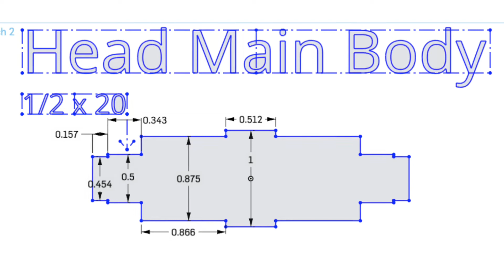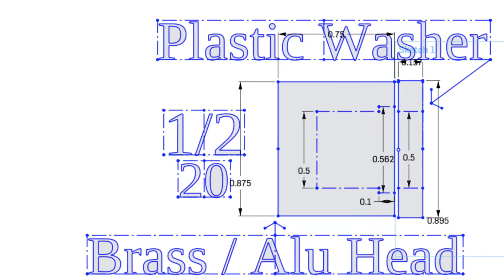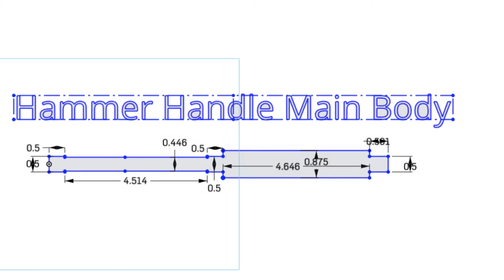DIY Machinist Hammer Brass / Copper / Aluminum Beginner Metal Lathe Project on Grizzly G0602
I recently acquired a lathe. Dusting off my skills from a brief stint at tech school while in High School 22 years ago, I endeavor to produce a hammer to relearn what I had learned, and also learn the machine.

I plan on submitting it to the instructables metal contest, please vote if you're watching this anywhere around the upload date. Thanks!